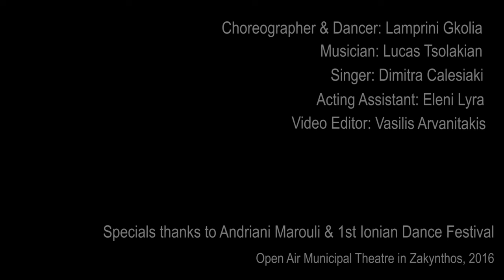Lamprini Gkolia, Medusa's Symplegma ,Trailer 2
Αυτές.
Οι Βουβές.
Άηχες.
Βόμβες.
Που δεν έκαναν. Τον κρότο.
 Που αναλογούσε.
 Στο μέγεθος. Της ζημιάς.
 Θα τρίζουν.
Αιώνια.
Στα υπόγεια της γης.
Διαλύοντας.
Κάθε.
Τι.
Όμορφο.

Αυτό.
Με έκαναν.

These.
 The Wordless.
 Aiches.
 Bombs.
Who did not made.
The Croton.
 Αttributable.
 Τo the size of.
 The damage.
 They will grind.
 Eternal.
In the underground of the earth.
Dissolving.
 Εvery..
..thing.
 Pretty.

Κείμενο: Λαμπρινή Γκόλια